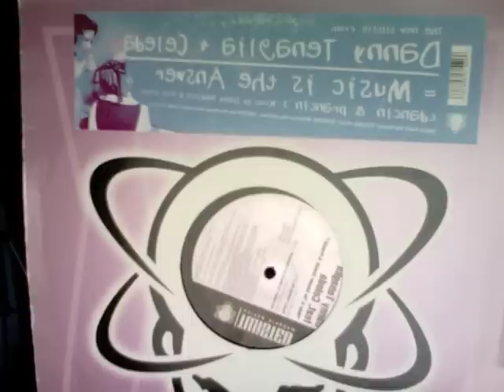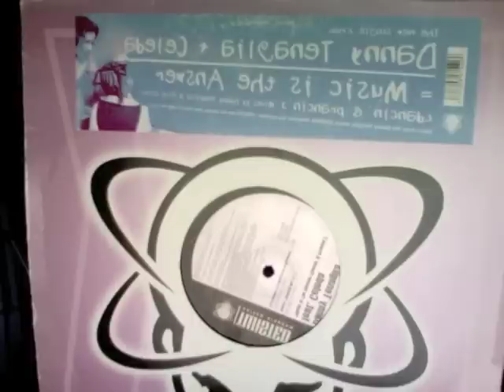Danny Tenaglia music is the answer /Fire island remix (1998 Original pressing)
music is the answer, fire island remix